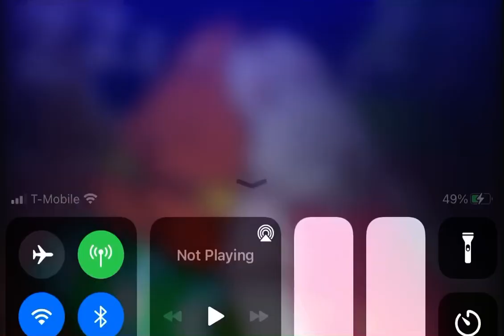Ruby & Louise Sleeping & Snoring While Sitting On A Bench At Night